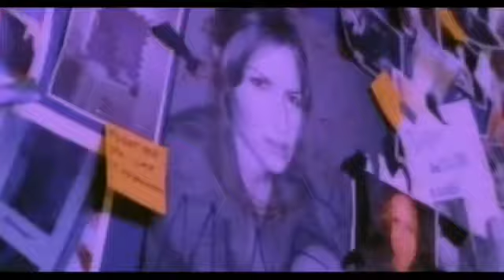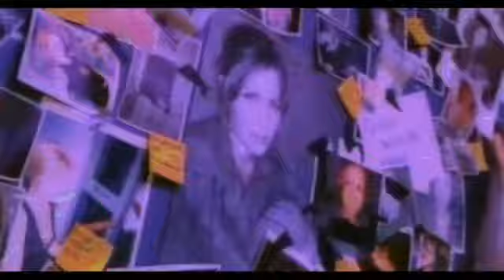Dido White Flag The Scumfrog Remix